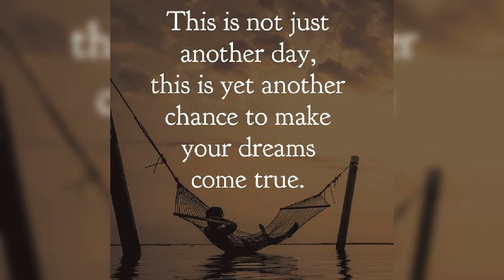Good morning status video fullscreen latest good morning status video best motivation quotes hd